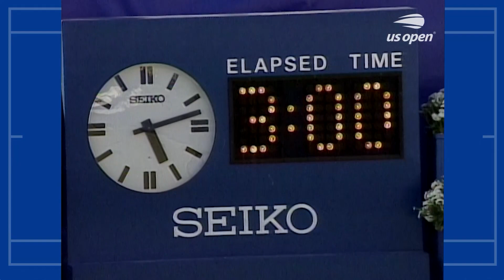Jimmy Connors' Unlikely Run to the Semifinals | 1991 US Open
Ranked No. 174 in the world at the start of the 1991 US Open, Jimmy Connors put together an incredible run to make it to the semifinals of his penultimate US Open.